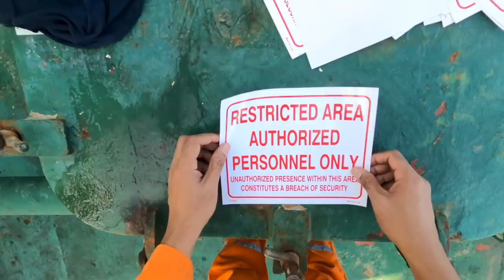Life at Sea | Seaman Vlog EP 05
Song: Heatwave
Artist: Floraboros

Song: I am Ok
Artist: Vishmak

Song: Tucson
Artist: Silent partner

Song: Baby
Artist: AlttaA

Equipment used:
Go Pro Hero 8
Samsung A30
Canon 550D with Canon 24mm EFS-2.8

Seaman Vlog
Seaman Vlogger
DiskartengMarino
Diskarteng Marino
Basketball Pinoy
Buhay sa Barko